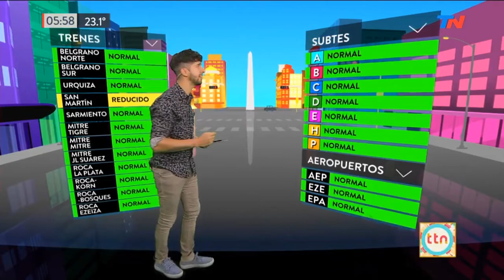Natalia Marquiegui TTN 15 01 2019